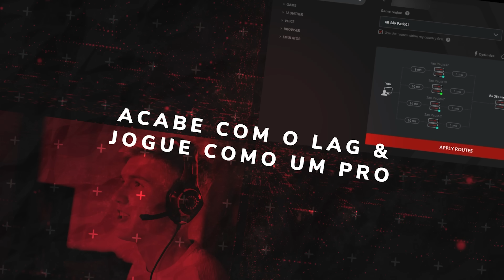PARECIA O DIA ""D"" NO FINAL DA PARTIDA! 😱 | WARZONE 2.0 RANKED - ft. PARANGA e ELITZ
🚀 USE EXITLAG:
Melhore o seu desempenho nos jogos, sem lag e sem perda de pacotes! Exitlag é a escolha dos jogadores profissionais! - ACESSE

🟣 VEM ASSISTIR O MONXTRÃO AO VIVO TODOS OS DIAS NA ROXINHA:
Twitch.tv/StolenBR